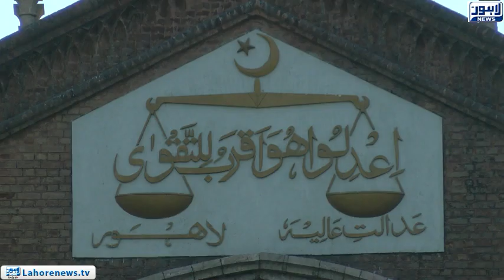LHC orders to remove ptcl wires from Mall Road Lahore